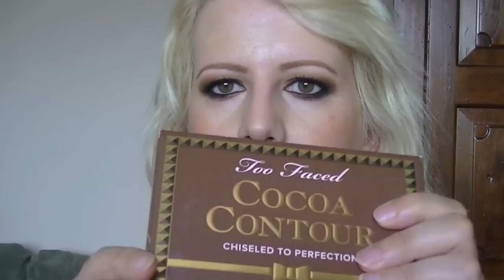In "boca" al lipstick!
Perdonate la base un po' sciolta ma il caldo era esagerato! A presto e grazie a tutti!